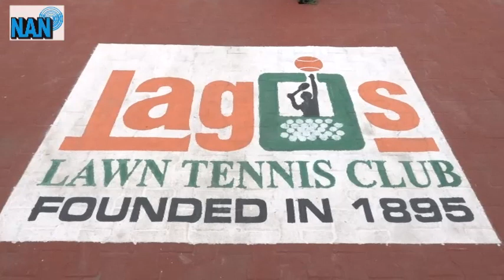France-based Nigerian, Calvin Hemery wins at 19th Lagos Open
France-based Nigerian, Calvin Hemery won the 1st n 2nd games of the just concluded 19th edition of the Lagos Open International Tennis Championships

The event which took place at the Lagos Lawn Tennis Club, Onikan, saw Hemery displacing Aldin Setkic of Bosnia, in less than 30 mins of play, winning 4-2.